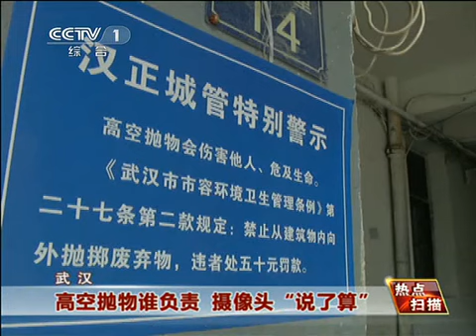高空抛物谁负责 摄像头“说了算” 150506